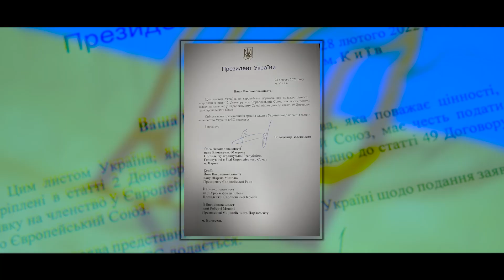😍Україна - частина Європи: ЄС розгляне надання Україні статусу кандидата на членство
Уже цього тижня під час саміту Європейського Союзу 23-24 червня країни ЄС можуть погодити надання Україні статусу кандидата.

Побач більше!